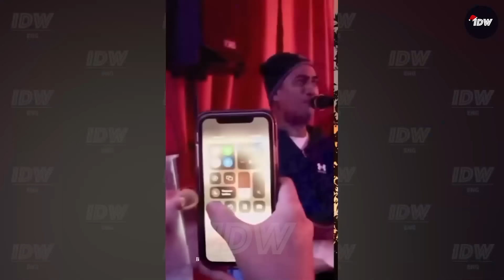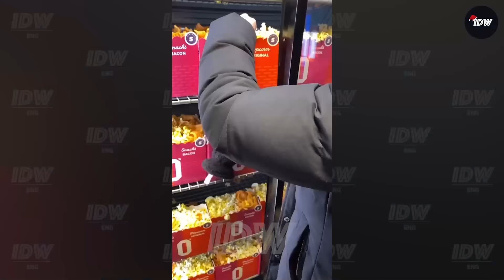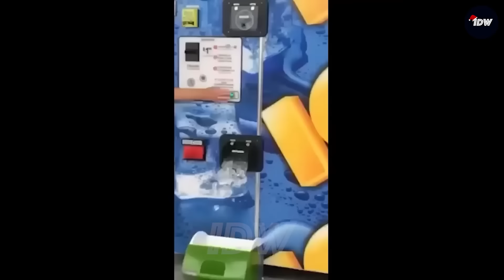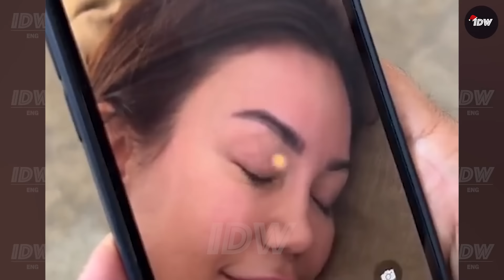TOTAL IDIOTS AT WORK #241 | Fails of the week | Instant regret compilation 2024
Welcome to a burst of laughter with our latest video compilation. Discover those total idiots at work who turn regular office hours into unforgettable funny fails. It's perfect for a relaxed viewing experience with your family on TV.

This compilation not only features total idiots at work but also captures those bad day at work moments that lead to instant regrets. Enjoy the hilarity of workday blunders right from the comfort of your living room.

Gather your family around the TV this weekend and join in on the fun with our unique compilation. Let's dive into laughter!

01:23 idiots at work
13:34 instant regret fails
25:37 fails compilation
35:11 total idiots at work